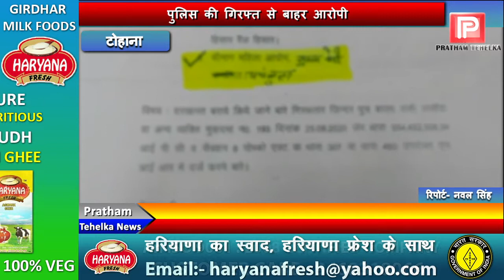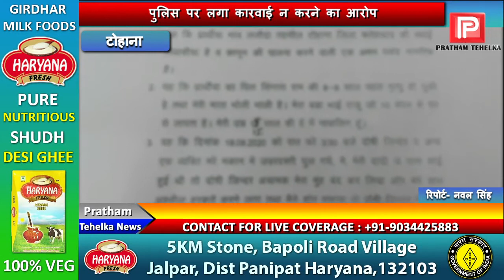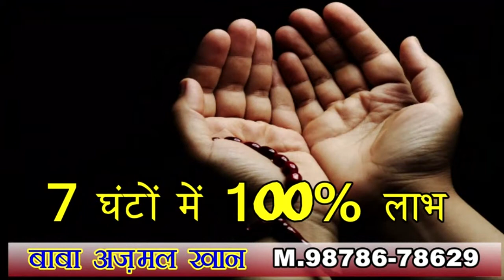पुलिस प्रशासन से पीड़ित लड़की का उठा विश्वास, गृहमंत्री से लगाई न्याय की गुहार